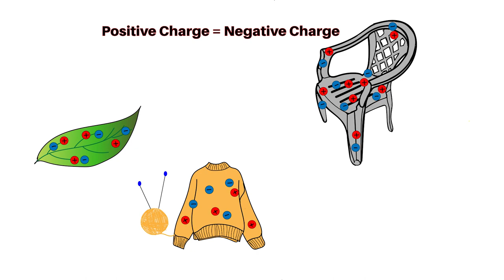Shocking Static | Curiosity 29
29th video(in a series of 100) to ignite curiosity and teach science in an engaging manner. In this video, the science behind the sparks we often observe in everyday life is explained in detail. From synthetic clothes generating sparks to static electricity when rubbing against objects like blankets or plastic chairs, these sparks are all connected to static electricity—a phenomenon also visible during thunderstorms in the sky.

The video demonstrates various fun activities to explain static electricity. Starting with simple threads pulled from plastic bags, the presenter shows how rubbing them makes the threads repel each other. This happens because negative charges transfer between the objects, causing them to repel due to like charges repelling each other, similar to how magnets behave.

The video also discusses how different objects around us—such as scales, phones, our skin, and hair—are made of atoms, which contain both positive and negative charges. When rubbed, objects like plastic can become negatively charged, while our skin becomes positively charged, leading to the attraction or repulsion between objects.

Several interesting experiments, including using a comb to pick up small pieces of paper and making a piece of paper follow a charged straw, are demonstrated. The video further explains how the sparks we see when rubbing a mosquito net in winter are due to static electricity. Surprisingly, these sparks can reach up to 10,000 volts, much higher than the 240 volts of household electricity. However, due to the low current and quick discharge in static electricity, the shocks are harmless compared to household electricity, which carries a higher risk.

In conclusion, the video encourages viewers to stay safe around electricity while enjoying fun static electricity experiments at home.

About Us